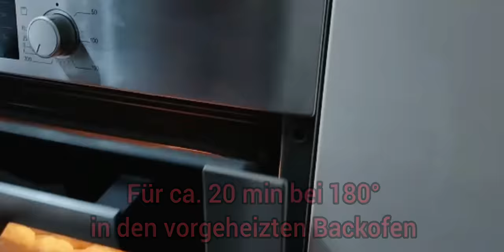BORSCH MIT KNOBLAUCHBRÖTCHEN - UNFASSBAR LECKER UND VEGETARISCH//Hauptgericht für die ganze Familie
Dieses Video enthält Musik von Тима Белорусских - Незабудка